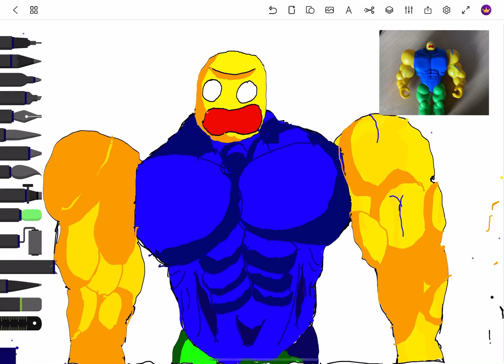Shading the mega noob